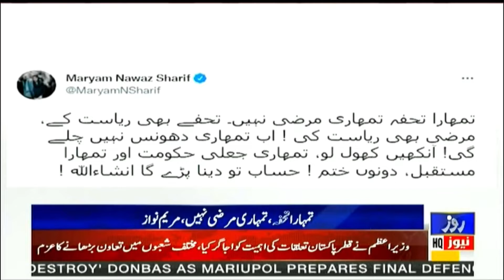'Tumhara Tuhfa tumhari marzi nahi' | Maryam Nawaz ka Imran Khan ko jawab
'تموارا تحفہ تمھاری مرضی نہیں' | مریم نواز کا عمران خان کو جواب